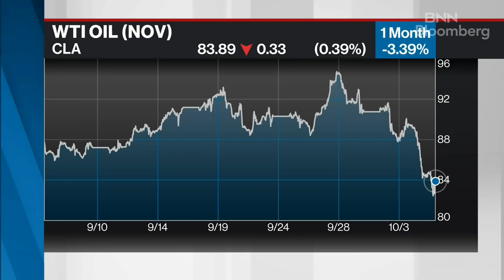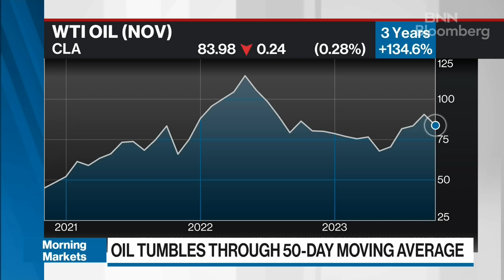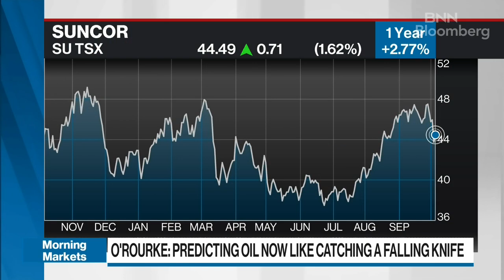What’s happening in the oil markets right now is being driven by fear on the demand side: Analyst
Patrick O'Rourke, managing director at ATB Capital Markets, discusses the plunge in the oil price after having a strong rally at the end of September.